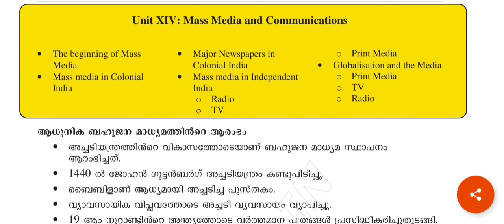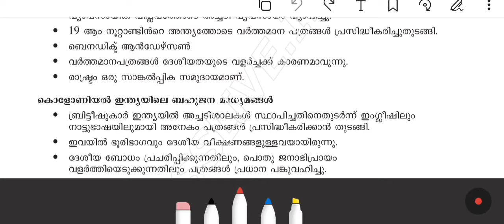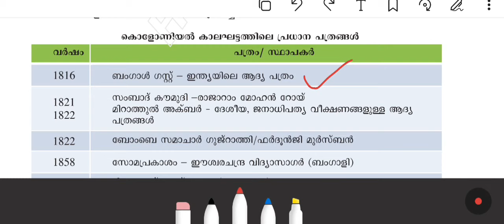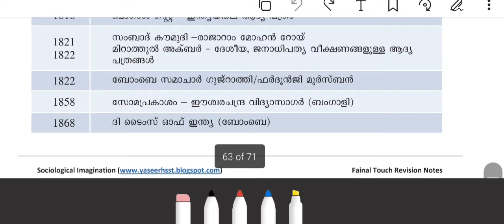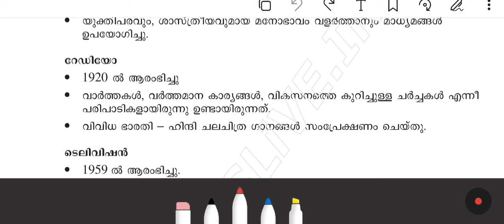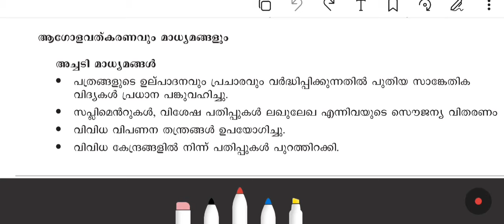Plus Two Sociology Chapter 14 Focus Area | Mass Media and Communications | +2 Sociology Malayalam